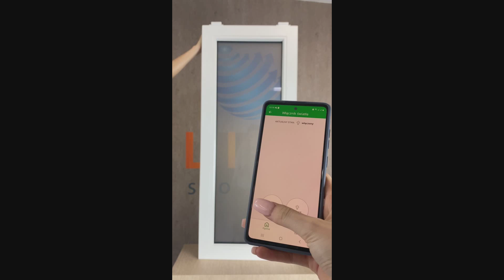Amplus - Prezentacja sterowania foli elektrycznej na okno LCD za pomocą telefonu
Amplus przedstawia jak sterować folią LCD za pomocą smartfona. Folie LCD to nowoczesne rozwiązanie, które pozwala na sterowanie przezroczystością szyby za pomocą prądu elektrycznego. Dzięki temu możemy w prosty sposób regulować ilość światła wpadającego do pomieszczenia.
 Po połączeniu będziemy mogli sterować folią LCD za pomocą smartfona z dowolnego miejsca na świecie.